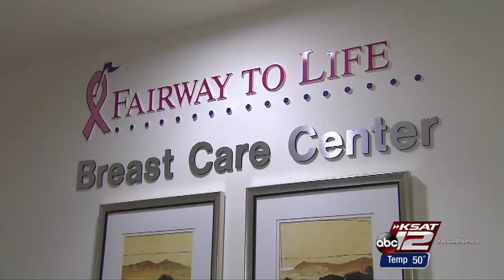Can acupuncture help breast cancer patients?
Some breast cancer patients are taking part in a trial study to see if acupuncture can help relieve the pain caused by treatment.